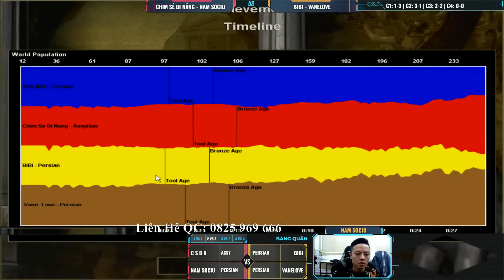Trận TỨ TUYỂN quá mãn nhãn của Chim Sẻ Đi Nắng và BiBi | AoE Highlights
GT Chair Dvary Butterfly - Ghế sử dụng chất liệu lưới cao cấp, mềm, mịn, bền và thoáng khí.
Tính năng tùy chỉnh đa dạng phù hợp với vóc dáng người Việt, giúp giảm trọng lượng cơ thể tác động lên cột sống, cổ vai gáy, phòng tránh và cải thiện các bệnh về xương khớp với dân văn phòng.

►TV360, nơi khán giả có thể theo dõi những Highlights AoE siêu kinh điển của Chim Sẻ Đi Nắng tại: